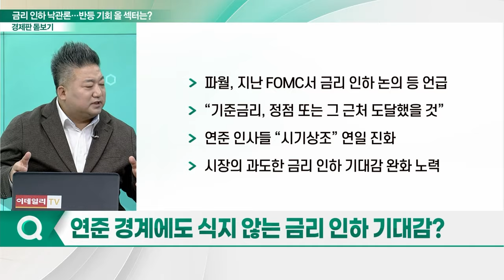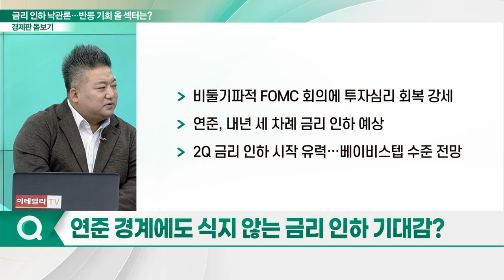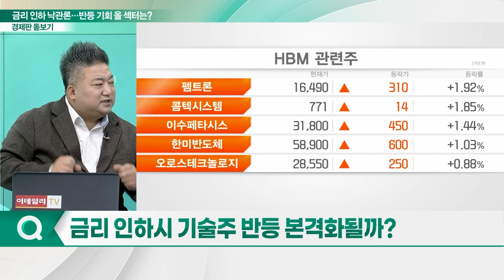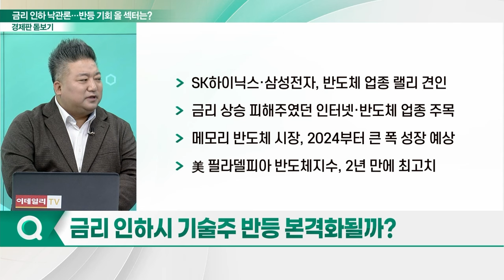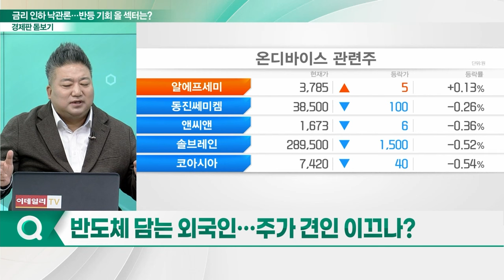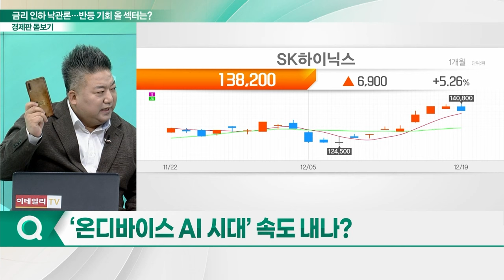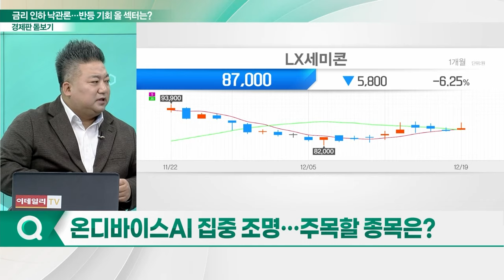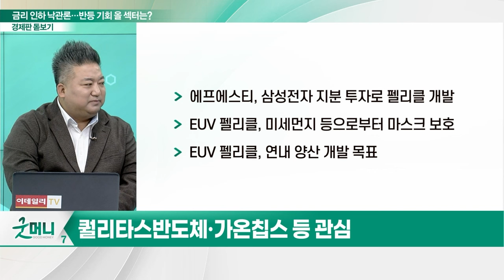기준금리 인하 낙관론 지속... 반등 기회 올 섹터는?_경제판 돋보기 (20231220)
Q. 연준 경계에도 식지 않는 금리 인하 기대감?
Q. 금리 인하시 기술주 반등 본격화될까?
Q. 반도체 담는 외국인... 주가 견인 이끄나?
Q. ‘온디바이스 AI 시대’ 속도 내나?
Q. 온디바이스 AI 집중 조명... 주목할 종목은?
Q. 네덜란드와 ‘반도체 동맹’ 부각... 관심주는?